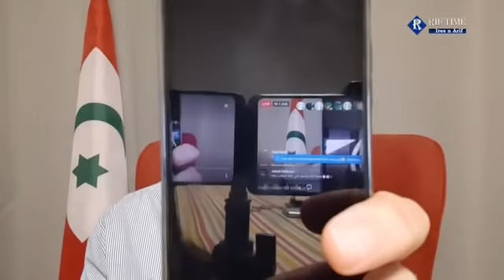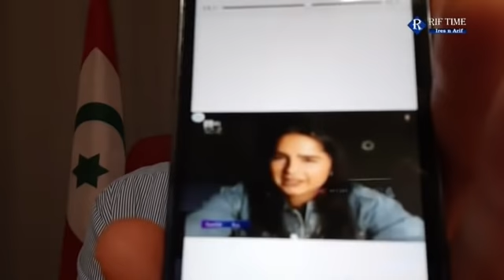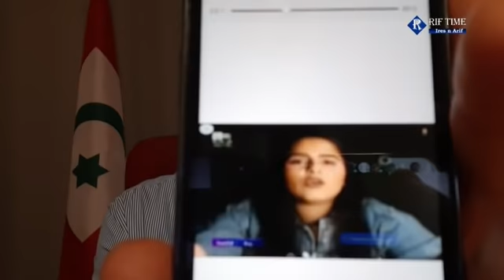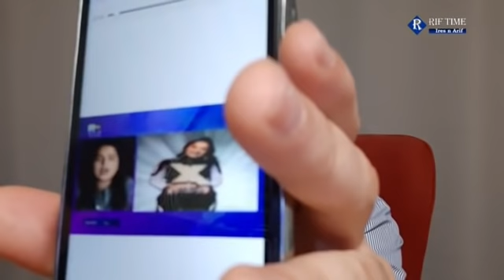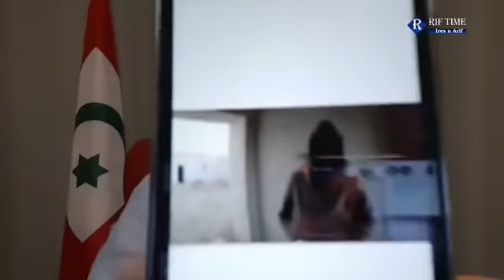Maymi qa3 tkassi bandu Ufithar ?!